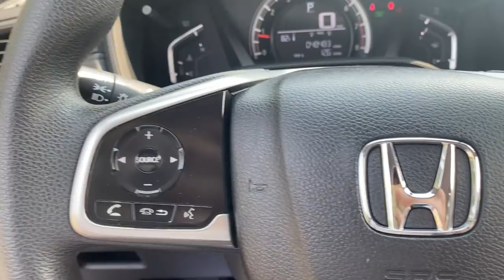2017 Honda CR-V Delaware, Powell, Westerville, Dublin, Galena, OH T11310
Modern Steel Metallic Used 2017 Honda CR-V available in Delaware, Ohio at Byers Toyota. Servicing the Powell, Westerville, Dublin, Galena, OH area.

Byers Toyota
1599 Columbus Pike

Recent Arrival! 2017 Honda CR-V LX AWDPriced below KBB Fair Purchase Price! Odometer is 5749 miles below market average! CARFAX One-Owner. YOUR #1 E-COMMERCE DEALER IN CENTRAL OHIO.Internet pricing is subject to change and is Plus Tax, Title and $250.00 Doc Fee.